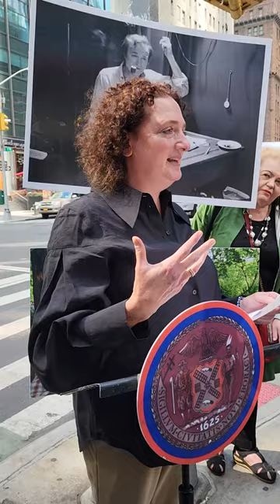Wynn Handman Street Sign Dedication in NYC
Daughter Liza Handman speaking at the NYC Tribute to her father Wynn Handman's sign ceremony. Handman made great contributions to NYC and American theater. See Billy Lyon's film (co-directors Kim Ferraro, Seth Isler) 'It Takes a Lunatic' on Netflix for more about the life and times of Wynn Handman.